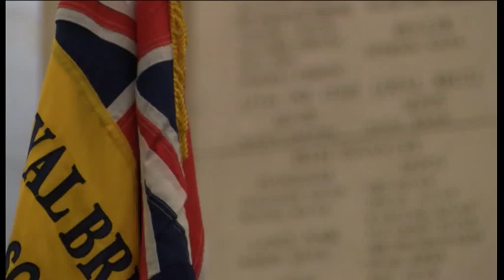Thame Remembers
David Bretherton invited to read the Ode of Remembrance at the Menin Gate ceremony in Ypres.

The "Last Post" has been played under the archway there every night by the local firemen since WW1 (apart from during WW2).

The Thame Remembers project laid a wreath for seven men who lost their lives.